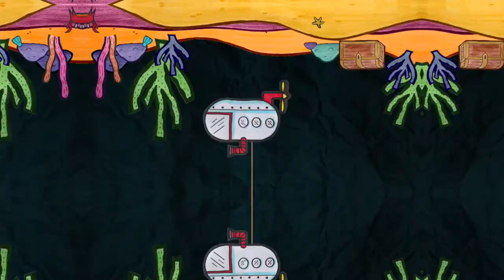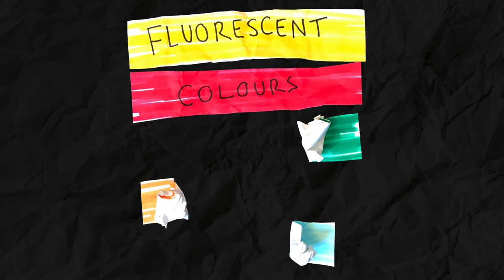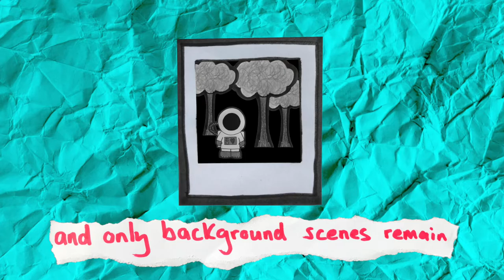Outer Space - Andrew Bradley